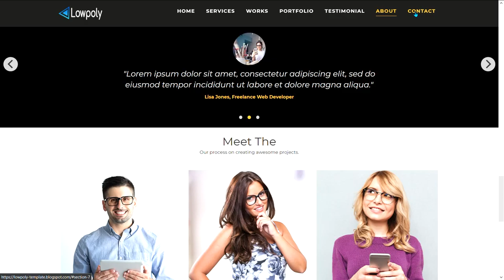Noname - Web design